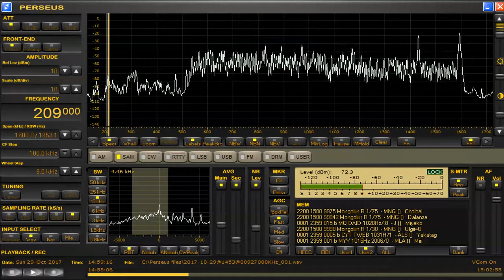LW Mongolian Radio Oct 29,2017 1455 UTC